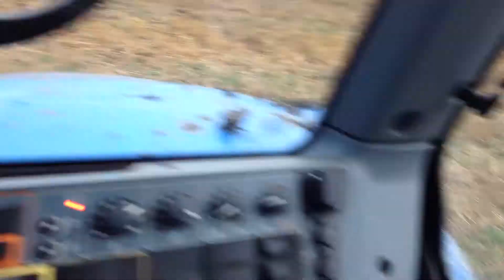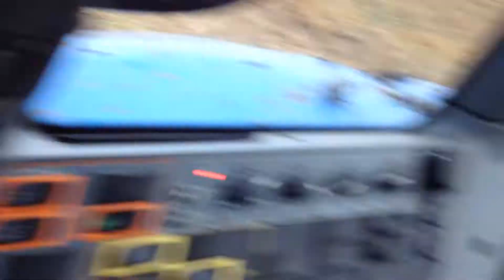Rozmetanie hnoja po daždi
Kopec + premočená pôda = sťažené podmienky